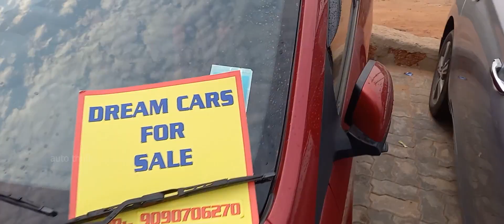second hand car in bhubaneswar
used car update,  best collection best price.